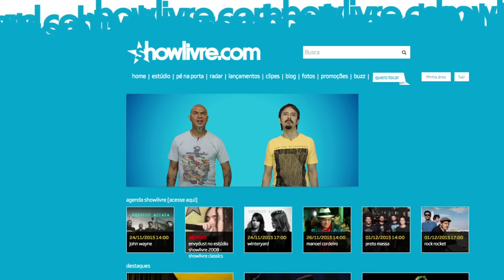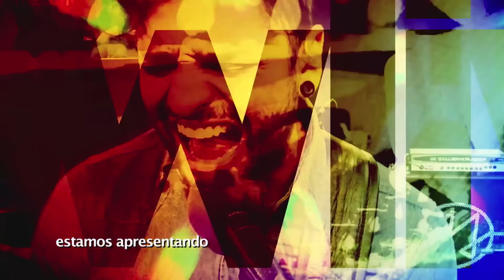showlivre.com @ tv cultura - s01ep20 - "Amigo secreto" - bloco 1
A próxima edição do showlivre.com está no clima das festas de fim de ano. Um amigo secreto foi promovido pela equipe responsável pelo programa e cada integrante dedicou um vídeo registrado pelo showlivre.com como um presente musical. A edição terá MPB com Filipe Catto e Marina de La Riva, e batidas dançantes com Stop Play Moon e Schoolbell.

O rock se mostra uma preferência da equipe e aparece em diversas formas: rock instrumental com Macaco Bong e Constantina, punk rock com Cólera e Inocentes, rock alternativo com Apanhador Só, e rock'n'roll com Motorocker. BNegão & Seletores de Frequência mostram sua mistura de rap, dub e funk, e o grupo de lambada Figueroas, famoso na internet com o hit "Melô do Jonas", apresenta uma música inédita.